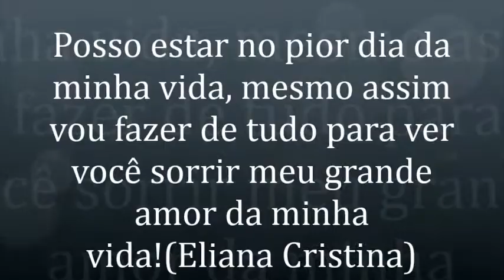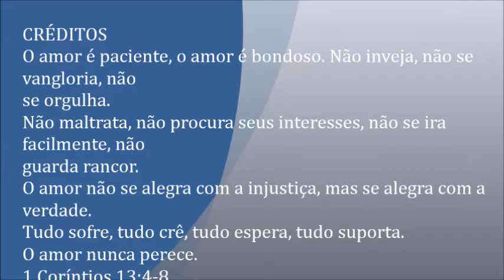Homenagem de Aniversário para uma pessoa Muito Especial.Eliana Cristina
Homenagem de Aniversário  para uma pessoa  Muito Especial.Eliana Cristina.dia 23/09/2017